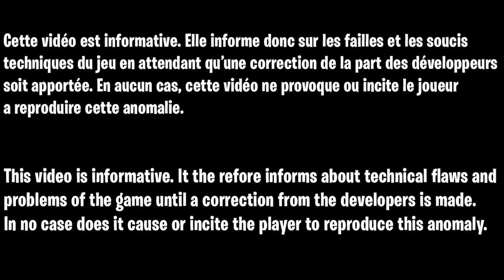MEILLEUR GLITCH XP SAISON 3 FORTNITE, COMMENT GAGNER DES XP SUPER RAPIDEMENT ET FACILEMENT FORTNITE